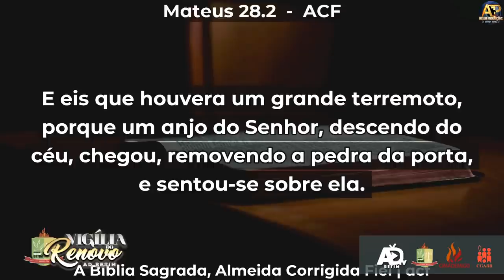NÃO EXISTE GLÓRIA SEM CRUZ 🔥- Pr André Matias - Vigília do Renovo ADBETIM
NÃO EXISTE GLÓRIA SEM CRUZ - Pr André Matias